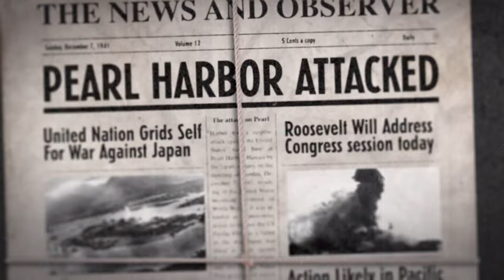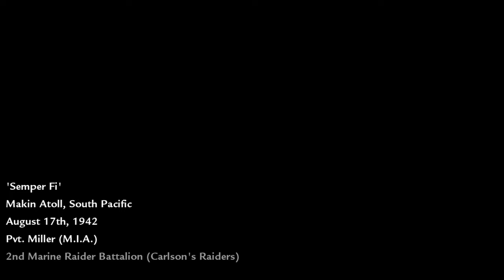Call of Duty: World at War (2008) #01 - Semper Fi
Call of Duty: World at War is a 2008 first-person shooter game developed by Treyarch and published by Activision. It is the fifth main installment of the Call of Duty series and is the fourth entry in the series to be set during World War II. The game was announced by Activision in June 2008 and was released in November 2008, for PlayStation 3, Windows, Xbox 360, and Wii. Other games under the World at War title were published for the Nintendo DS and PlayStation 2, featuring different storylines and missions.

World at War's campaign focuses on the Pacific and Eastern Front theaters of World War II; its story is told primarily from the perspectives of US Marine Raider Private C. Miller and Soviet Red Army Private Dimitri Petrenko. The game's multiplayer component retains several features from Call of Duty 4: Modern Warfare (2007), such as the leveling, perk, and "killstreak" systems. Additionally, World at War marked the debut of the cooperative Zombies mode, which would go on to become a mainstay in Treyarch's subsequent Call of Duty games.

Development for World at War took two years and began after the release of Treyarch's previous entry in the series, Call of Duty 3, which was also set during World War II. The game is based on an enhanced version of Infinity Ward's IW engine, with increased development on audio and visual effects. Treyarch utilized the engine to make more parts of certain environments destructible and introduce limb dismemberment and realistic burns to character models.

Upon release, World at War received positive reviews from critics, with praise directed at its intensity and violent nature, though it received criticism for its lack of innovation. It became one of the best-selling titles of 2008, selling 3 million copies in the United States within the first two months of its release.